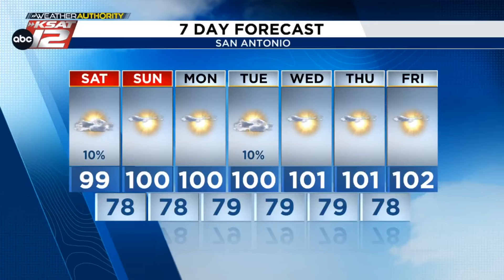A few showers this evening/tonight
Stray showers possible through 1am.